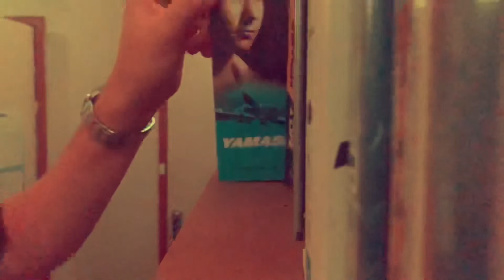It got fnukier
I’m quite stretched for available content.

~and you may find yoursElf~